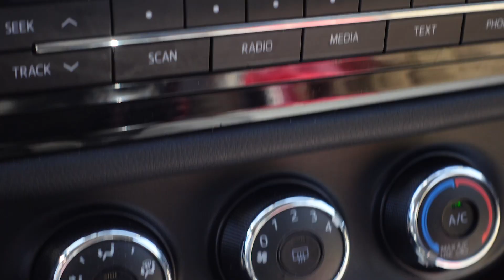Deadlifting and Getting Huge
In this video, Zack, Brady, and I film our pull day. Quite a bit of exercises in this day, but all are done with only one top set and one back off set. We do incorporate some intensifiers such as rest pause sets/dropsets/partials with some of our back off sets.

The new Youngla "After Party Shorts" drop tomorrow, August 18th at 12:00pm PST. Also... the Immortal Joggers I am wearing in this video restock next week on the 24th!

Timestamps in this video:

0:00 Intro
0:25 Pre
2:04 Deadlifts
2:20 Top Set
3:39 Back Off Set
4:20 Single Arm Cable Pull Overs
5:03 Neutral Grip Chest Supported Row
6:11 Wide Grip Pulldowns
6:47 Pronated Grip Chest Supported Row
7:29 Single Arm Cable Rows
8:00 Dumbbell Pullovers
8:21 Posing
9:47 Thanks For Watching

Big thanks to @zack.delara (on IG) for editing this video!

Big thanks to @b.james.fit (on IG) for photography!